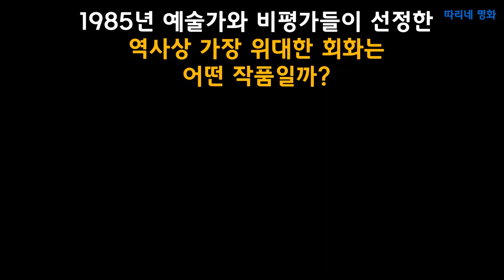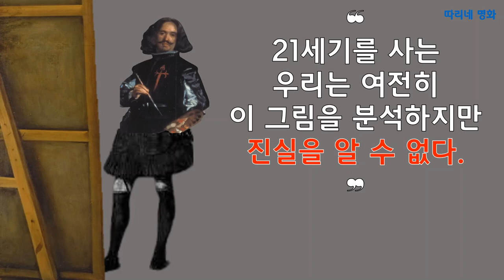시녀들(LasMeninas)DiegoVelazquez 시녀들(LasMeninas)마르가르타공주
1985년 예술가와 비평가들이 선정한 역사상 가장 위대한 회화입니다.
화가가 그린 진정한 주인공이 누군지 찾아 보시기 바랍니다
(시녀들)(Las Meninas, The Maids of Honour)은  보는 사람과 보여지는 사물 사이의 관계의 복잡함으로 인해서, 화가가 그리는 작품의 주인공이  누구인지  가장 많이 연구된 서양화 작품이다.